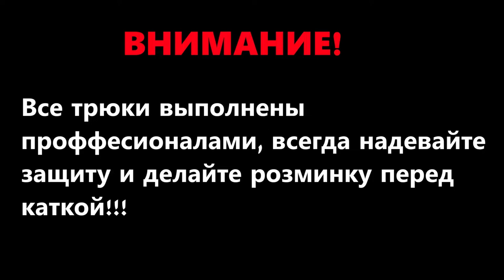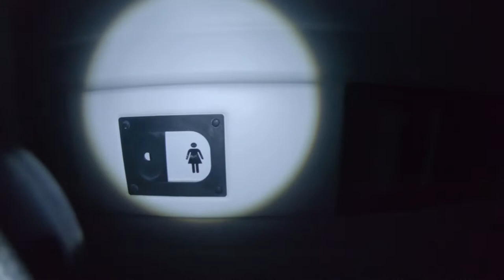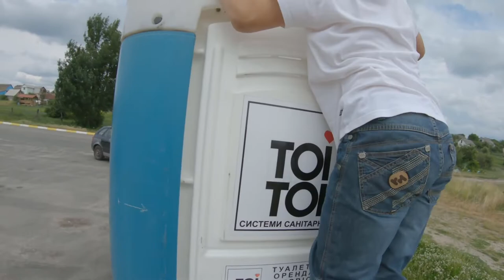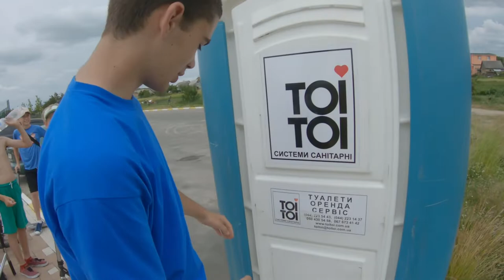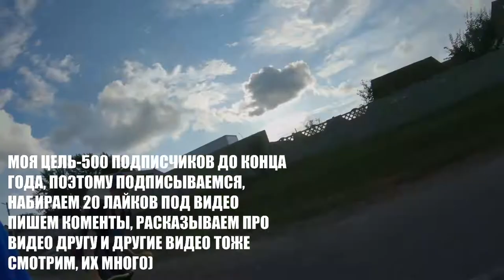ДРОПНУЛ С ТУАЛЕТА НА САМОКАТЕ! ЖОСТКИЙ СТРИТ!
ШКОЛЬНИКИ ВАЛЯТ ЖОСТКИЙ СТРИТ! ОБЯЗАТЕЛЬНО К ПРОСМОТРУ!)

ТРЕКИ С ВИДОСА:
么YARYY_ EDITS. - ▲ BENZ TRUCK ▲

🎵Track: SCXR SOUL - 3PM TRIP
Official track.